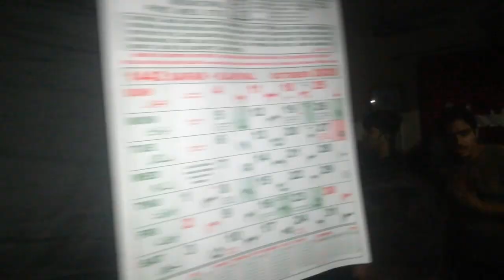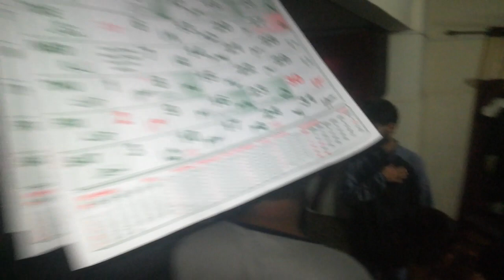Pursa | Mumbra | Zainabia Mumbra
Nauhakhwani Anjuman E Asgar E Hussaini Mumbai Central